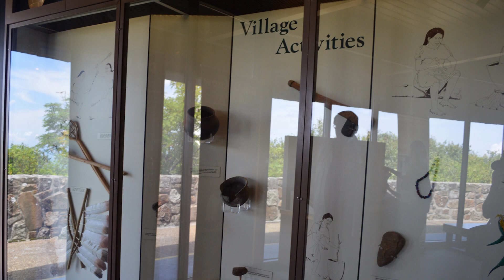Brasstown Bald (Georgia's Highest Point)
Georgia's Highest Point, Brasstown Bald is the focus of an old Cherokee legend that says it was the landing point of a great canoe when an enormous flood covered the earth and wiped out all life. Sound familiar? Learn more and see some views from the top as @TwoEggTV visits the highest point on the mountain!